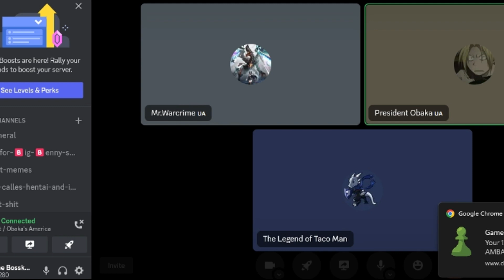Cursed Chess Hours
The Chess seems a bit more cursed now a days